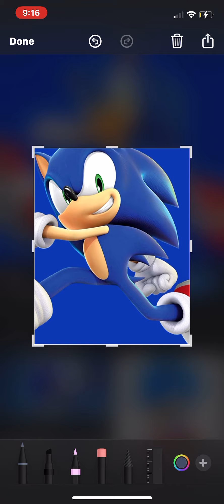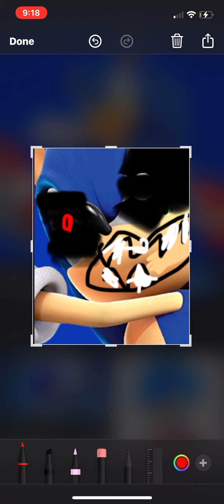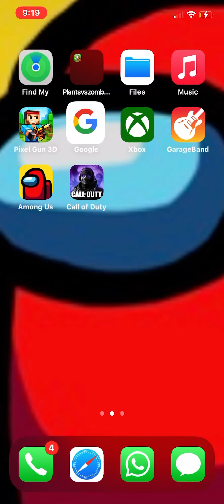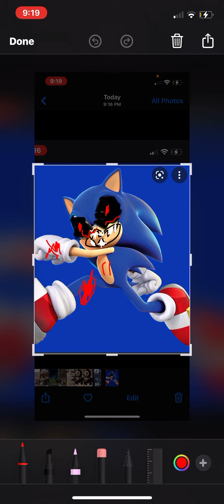How do you make sonic.exe.